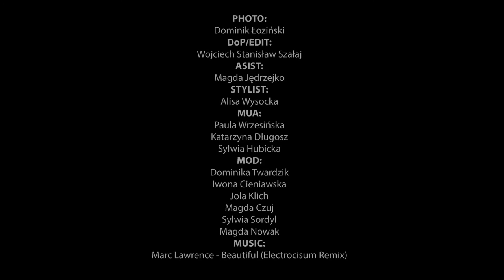"NIE TO NIE" - MAKING OF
Photo: Dominik Łoziński
DoP/Edit: Wojciech Stanisław Szałaj
Asist: Magda Jędrzejko
Stylist: Alisa Wysocka
MuA:Paula Wrzesińska/Katarzyna Długosz/Sylwia Hubicka
Mod: Dominika Twardzik/Iwona Cieniawska/Jola Klich/Magda Czuj/
Sylwia Sordyl/Magda Nowak